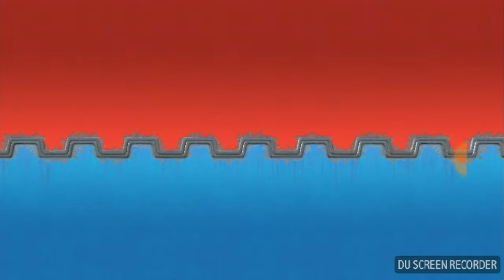Insane comeback! Down 30k damage! (Mighty Battles)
Today we at some more mighty battles and get my biggest comeback yet.
 Im trying to post atleast 1 vid a day.